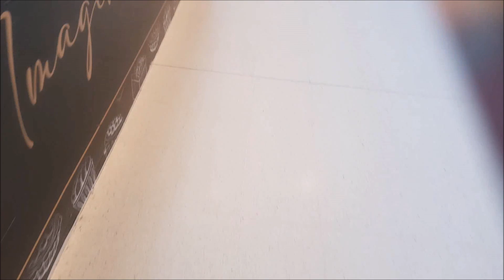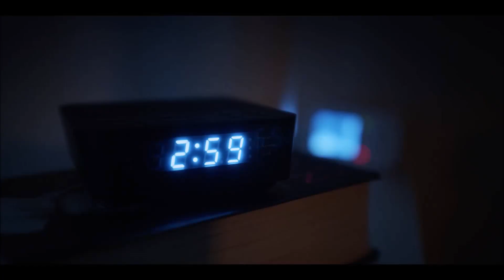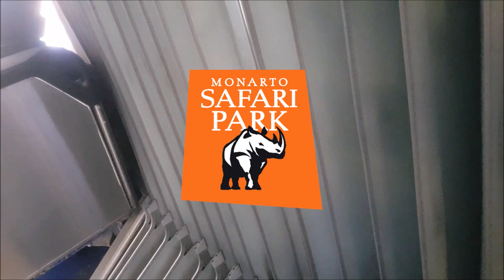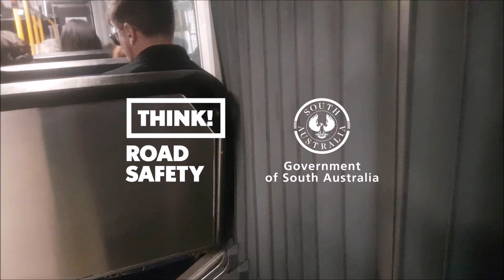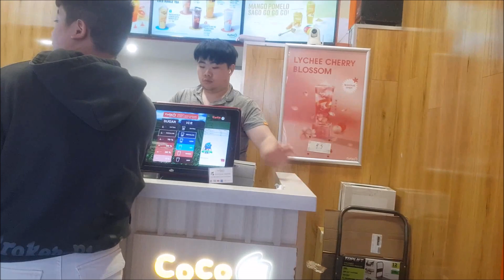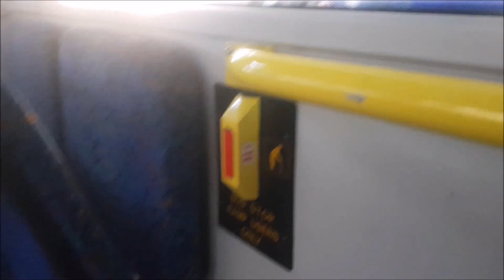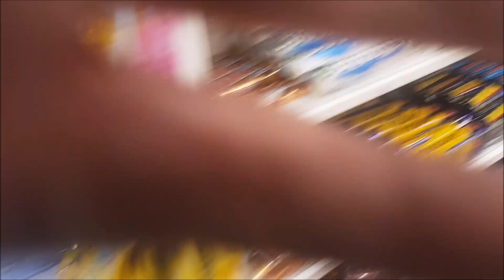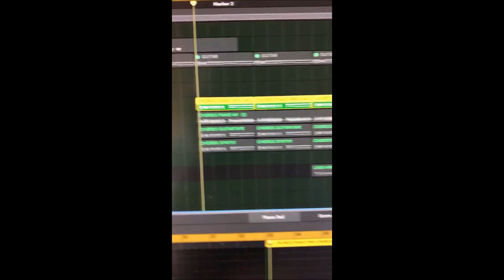Busy Time (FathersDay2024Special) [03x296 - Things To Buy At TTP, Buy Coco & Meet Shops] [VLOG 824]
With Media Partner by 7PLUS, TRIPLE M, TRIPLE J, ABC RADIO, SBS RADIO, 10PLAY, FRESH 92.7, NOVA, SMOOTH FM, SBS POP ASIA, 9NOW, HIT NETWORK, LISTNR & IHEART RADIO

Including Sponsors for HARDWELL & NACO MIYASE & KILL THE BUZZ by MERCEDES-BENZ, ENGIE, MENULOG, OPORTO, FORD AU, MEALS ON WHEELS SA & HARVEY NORMAN AUSTRALIA

CHAPTERS ON HARDMAN TV:

0:00 - [HARDWELL FOR CHRIS VALE (HARDWELL @ ULTRA EUROPE 2024) #2 (PART 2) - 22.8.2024] GO BUY SOMETHING AT FEW SHOPS IN TTP & THEN BACK TO CITY BY BUSES
49:13 - [NACO MIYASE FOR 유메 YUME (SHE WEARS METALLIC RED LINGERIE - YOUNG CHAMPION NO.2) #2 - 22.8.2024] I GOING TO BUYING LEMON REFRESHNER AT COCO NOW?
56:51 - [NACO MIYASE FOR 유메 YUME (SHE WEARS METALLIC RED LINGERIE - YOUNG CHAMPION NO.2) #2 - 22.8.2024] SHOULD I GOING BACK TO OP BEAUTY FOR THE MEETS?
58:48 - [HARDWELL FOR CHRIS VALE (HARDWELL @ ULTRA MIAMI 2024) #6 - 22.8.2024] SHOULD I GOING BACK TO EZYMART PIERE STREET AFTER GO MEETING AT OP BEAUTY?
1:04:40 - [KILL THE BUZZ FOR SHAMMI PRASAD #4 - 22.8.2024] SHOULD I GOING BACK TO EZYMART PIERE STREET IN THIS AFTERNOON RIGHT NOW AFTER GO TO BUS RIDE?
1:06:10 - [HARDWELL FOR CHRIS VALE #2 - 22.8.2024] SHOULD I GOING BACK TO BEAN BAR PIERE STREET TO BUY & DRINK SOME BEER IN THIS AFTERNOON AFTER MEETS?
1:16:52 - [KILL THE BUZZ FOR SHAMMI PRASAD #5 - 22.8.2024] SHOULD I GOING BACK TO EZYMART PIERE STREET TO BUY SOLO AFTER HAVING SOME BEER AT BEAN BAR?
1:18:38 - [HARDWELL FOR CHRIS VALE (HARDWELL @ ULTRA MIAMI 2024) #7 (PART 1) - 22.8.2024] GOING FROM STOPS TO STOPS AFTER BUYING SOME SOLO AT EZYMART?